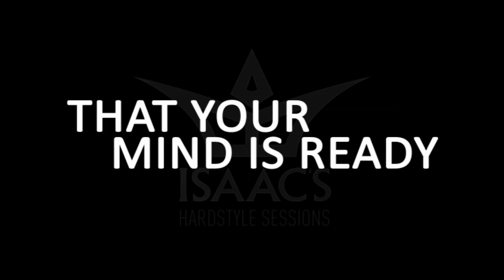Q-dance: Isaac's Hardstyle Sessions: Episode #31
01. Isaac - On The Edge (Psyko Punkz Remix)
02. Sound Freakerz - Blackness
03. D-Block & S-te-Fan - Take Me There
04. Tuneboy - 100% Tuneboy
05. The Pitcher - Let It Rain
06. Waverider & Audiofreq - TMU
07. Pavo - Let's Go
08. Marc et Claude - Loving You (DJ Isaac Remix)
09. Coone - Chapter 20. 12
10. DJ Stephanie - Sweet Disposition
11. Atmozfears - World Of Presets (Original_Mix)
12. Sylenth & Glitch - Music In You (A-lusion & Jones 2012 Mix)
13. Toneshifterz - The Experiment (HardKoncept Anthem)
14. Frontliner - The First Cut (Technoboy Remix)